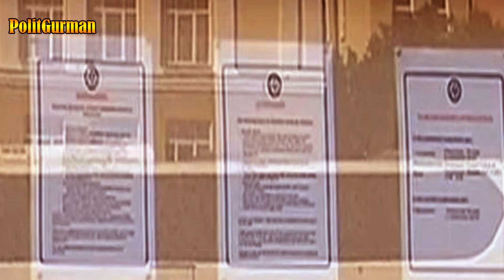Контрсанкции ГОСДУМА дала ответ вашингтонскому обкому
✅Закон о контрсанкциях единогласно одобрила Госдума. Пока — в первом чтении. При этом депутаты просят иметь в виду, как минимум, три момента. Ждали они долго, решать — вводить или не вводить ограничения — будут президент и правительство. А сами меры будут такими, чтобы не ударить по российским гражданам.

Редкое единодушие — все депутаты за. Двух мнений и быть не может, когда речь о защите национальных интересов. Россия ответит на санкции США и стран, поддерживающих ограничения в отношении Москвы.
 🔴Здравствуйте! На нашем канале Вы найдете самую
вежую и актуальную информацию о последних событиях в мире политики и около политики! для Вашего удобства, наиболее актуальные видео стараемся публиковать со ссылками на источники в СМИ. Поэтому, Вы всегда можете проверить информацию и сделать свой собственный вывод. Спасибо большое!